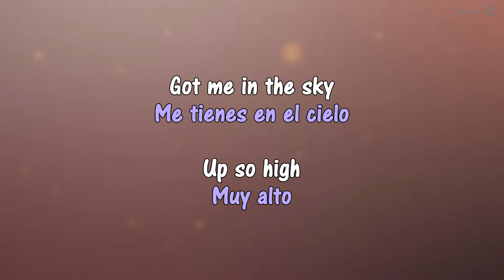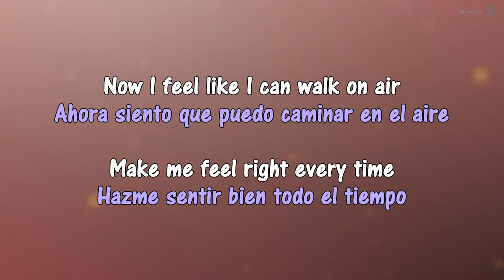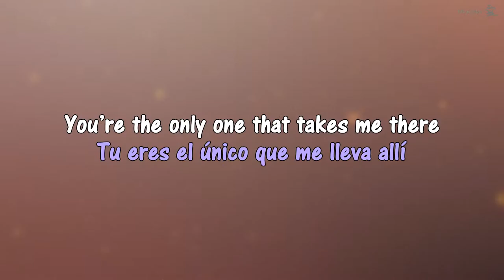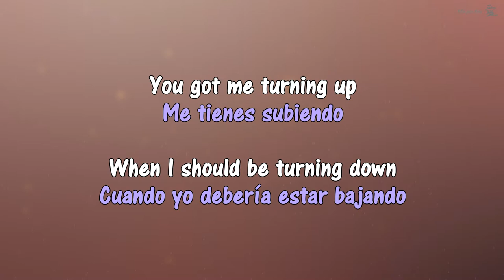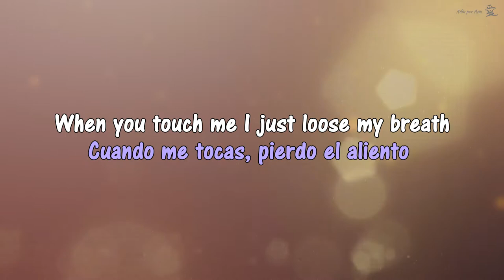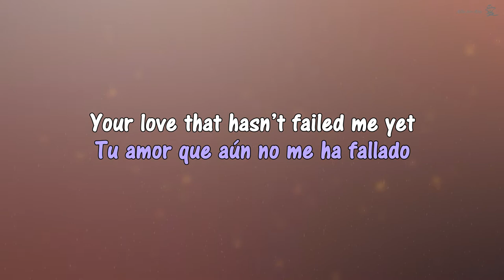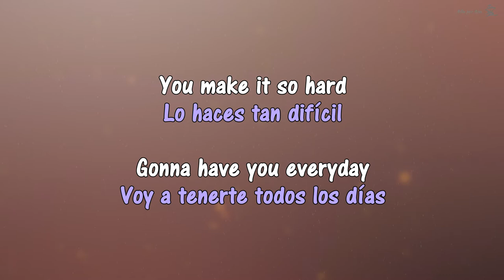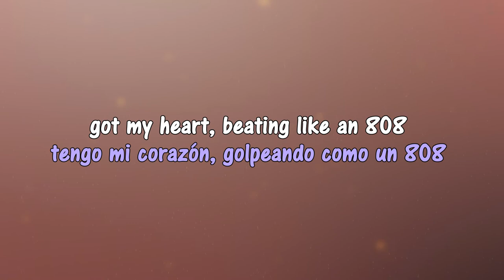Jane Zhang (张靓颖) "808" (Jack Novak Remix) /Sub Español/Sub English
Canción china subtitulada en español, incluye caracteres y Pinyin. Interpretada por Jane Zhang.